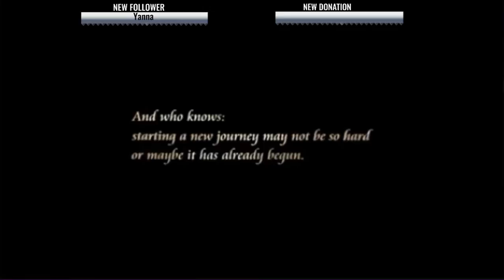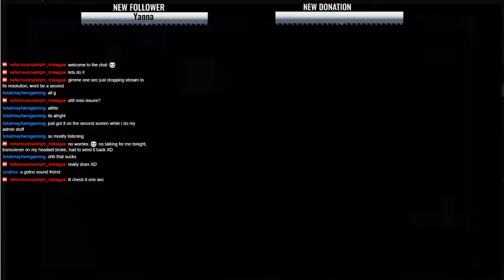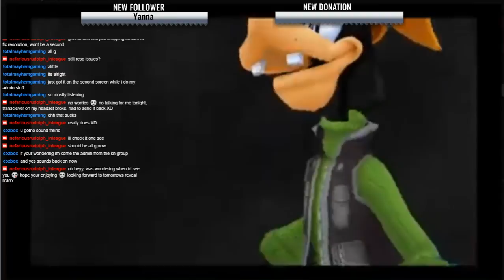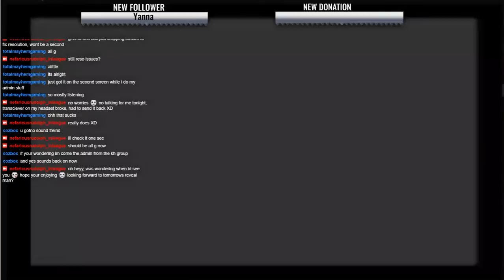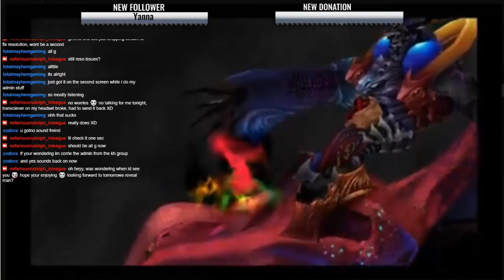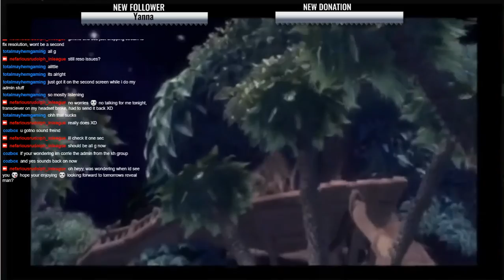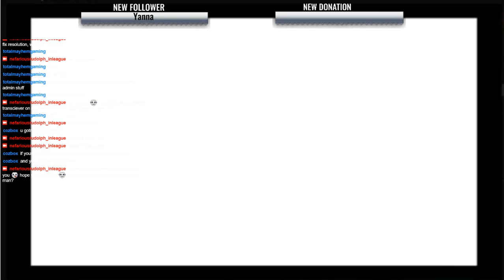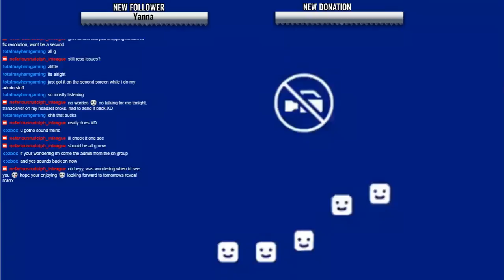michael wells Live Stream